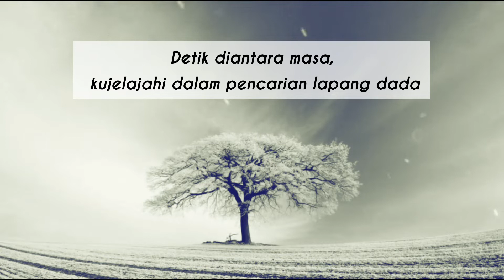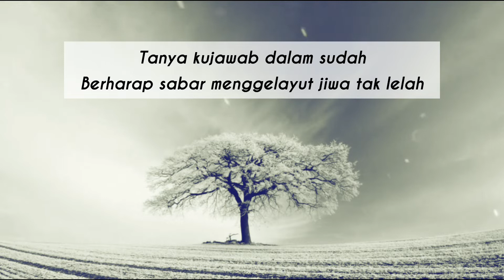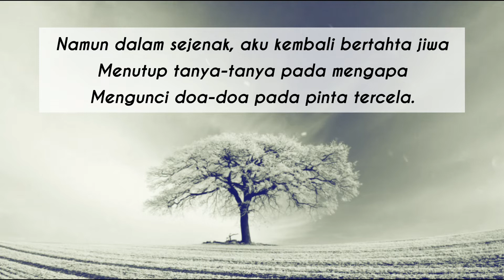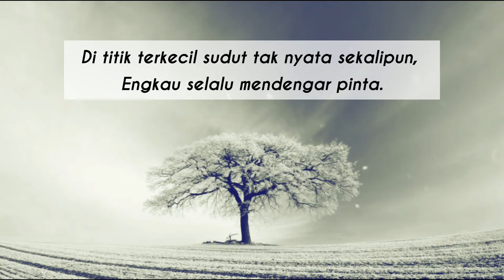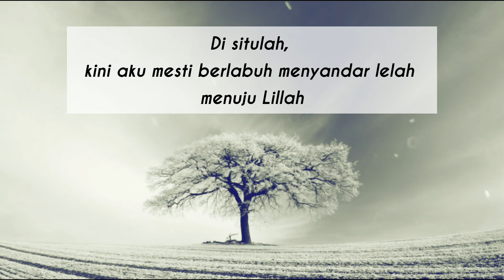MENGAPA AKU || puisi kata senja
MENGAPA  AKU

Celah nyeri kucari sisa ketiadaannya
Sudut sepi kutapis hadirnya
Detik diantara masa, kujelajahi dalam pencarian lapang dada
Menjumput satu-satu derita, menapak wujud dalam ketika manakala

Tanya kutangkis dalam pasrah tereda
Adakah peristiwaku suatu kebetulan saja?
Tak meliput sejuta manusia, hanya tergayut pada sejumput nyawa.

Tanya kujawab dalam sudah
Berharap sabar menggelayut jiwa tak lelah
Memberi telaah fakta keyakinan insan Lillah,
dalam kisah takdir terharap semata indah.

Inginku sesekali bertemu kecil nyali
Bermimpi waktu kan menyudahi,
merubuh tangguh, bercecer runtuh
pada pembaringan tutup usia.

Namun dalam sejenak, aku kembali bertahta jiwa
Menutup tanya-tanya pada mengapa
Mengunci doa-doa pada pinta tercela.
Menegakkan lagi isyarat mulia pada nilai hamba
di ketenangan jiwa yang meranum buah iman sempurna.

Yakinku kutautkan utuh kembali
Engkau Ada, tiada pernah meniada
Di titik terkecil sudut tak nyata sekalipun, Kau selalu mendengar pinta.
Pada doa-doa, harap tergugur dosa-dosa
Di situlah, kini aku mesti berlabuh menyandar lelah menuju Lillah

*Pada raga yang tak berdaya, kuminta Kau limpahkan cerah jiwa*
Rindu kan selamanya kumampukan tersanding bersama doa untukmu
ditulis oleh: yun nuanda
disunting oleh: kata senja